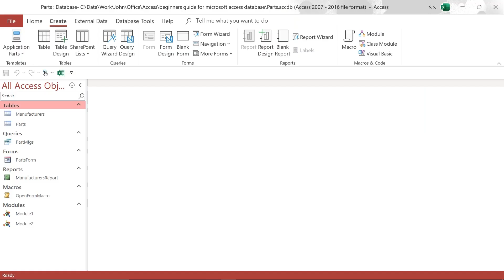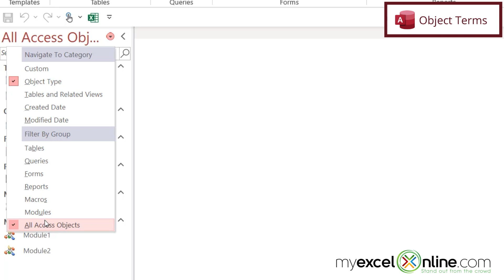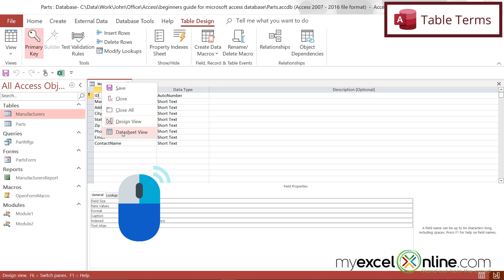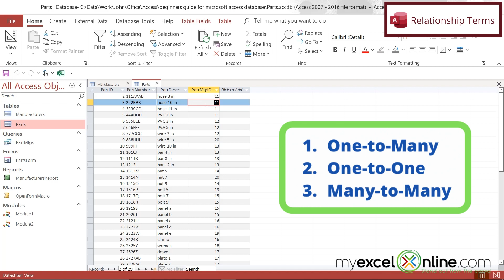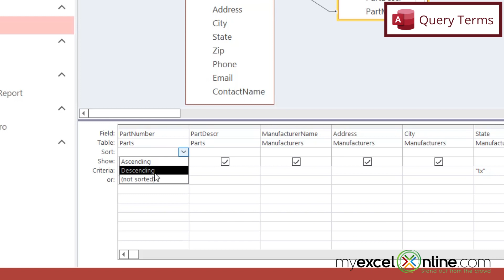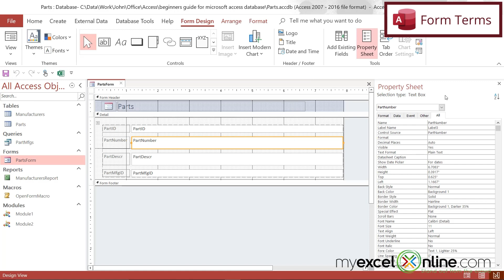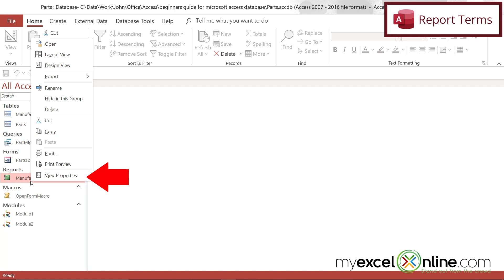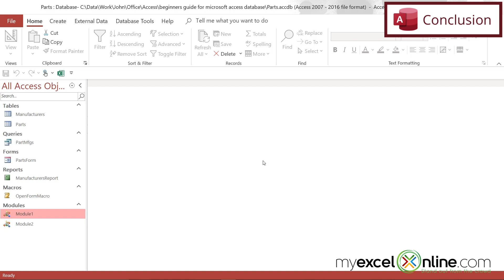An Introduction to Microsoft Access Database Vocabulary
Watch this video for an introduction to Microsoft Access database vocabulary. Microsoft Access has a lot of terms that may be new to a beginner, so we thought it would be a good idea to give an introduction to some of those terms. We have included vocabulary explanations for Microsoft Access databases; objects including tables, queries, forms, reports, macros, and modules; relationships; and MORE! This is a great video for beginners starting to use Microsoft Access.

⌚ Time Stamps:
00:00 - Introduction to An Introduction to Microsoft Access Database Vocabulary in Microsoft Access
00:41 - Microsoft Access Database Terms
02:18 - Microsoft Access Database Object Terms
03:14 - Microsoft Access Database Table Terms
05:30 - Microsoft Access Database Relationship Terms
07:16 - Microsoft Access Query Terms
10:00 - Microsoft Access Form Terms
12:40 - Microsoft Access Report Terms
13:37 - Microsoft Access Macro Terms
14:33 - Microsoft Access Module Terms
14:51 - Conclusion for An Introduction to Microsoft Access Database Vocabulary

👨‍🏫 MyExcelOnline Academy Online Excel Courses 👇
1,000 video training tutorials & support covering Formulas, Macros, VBA, Pivot Tables, Power Query, Power Pivot, Power BI, Charts, Financial Modeling, Dashboards, Word, PowerPoint, Outlook, Access, OneNote, Teams & MORE...

101 Most Popular Formulas Paperback on Amazon
101 Ready To Use Macros Paperback on Amazon
101 Best Excel Tips & Tricks Paperback on Amazon

Cheers,

JOHN MICHALOUDIS
Chief Inspirational Officer & Microsoft MVP